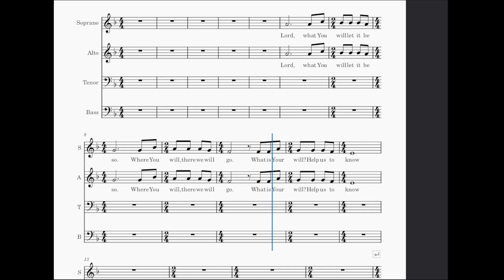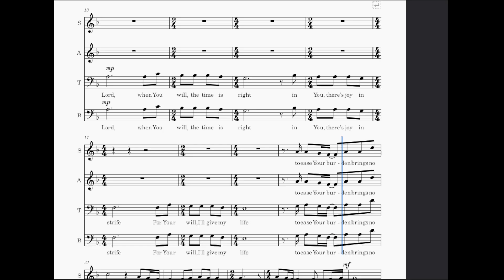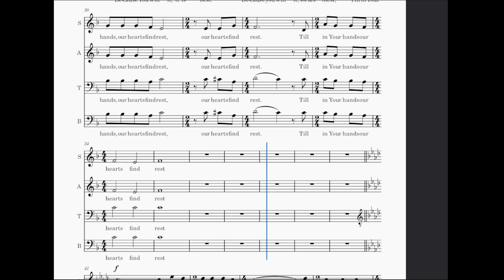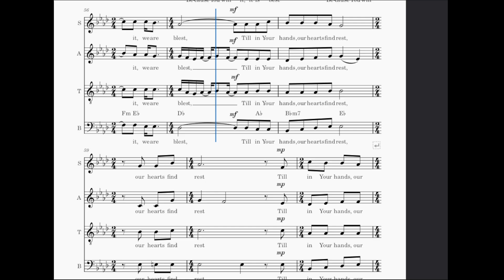Prayer of Rupert Mayer SATB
Prayer of Rupert Mayer SATB by Manoling Francisco